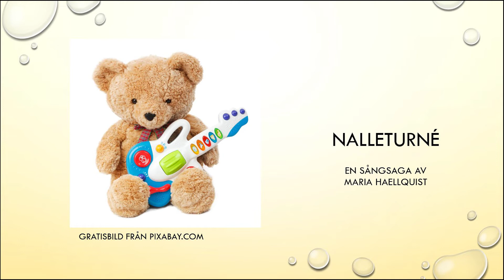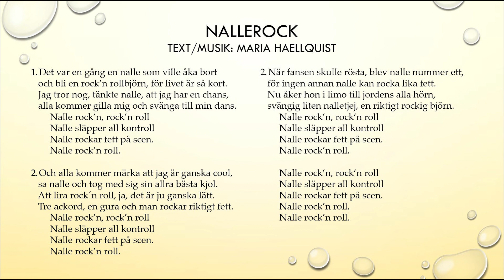Nalleturné (Sångsaga av Maria Haellquist)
Om barnen kan sången, kan du spela upp själva sagan genom att hoppa över introduktionen där sagan och sången presenteras och pausa när sagan är slut innan sången börjar. När någon gissat rätt, startar du filmen igen och ni sjunger sången tillsammans.
Om barnen inte sjungit sången förut, får barnen en förförståelse för vad sången handlar om genom att lyssna på sagan, och har lättare att lära sångtexten när ni sjunger sången tillsammans.
När man arbetar med en sångsaga utmanas barnens ord- och begreppsförråd och språkutvecklingen får en skjuts framåt. Dessutom har man väldigt roligt tillsammans!